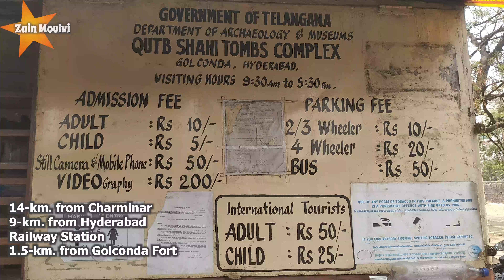QUTB SHAHI TOMBS || Hyderabad || Vlog 30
The Qutub Shahi Tombs are close to the famous Golconda Fort in Hyderabad, India. They contain the Tombs and Mosques built by the various kings of the Qutub Shahi dynasty. The domes were originally overlaid with blue and green tiles, of which only a few pieces now remain. The complex is a World Heritage Site since 2014, under the name Monuments and Forts of the Deccan Sultanate.